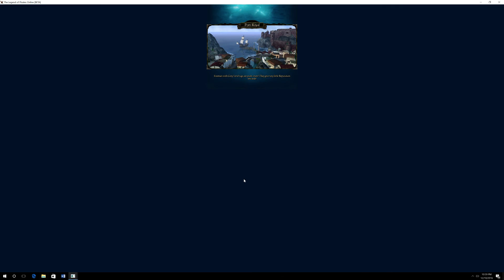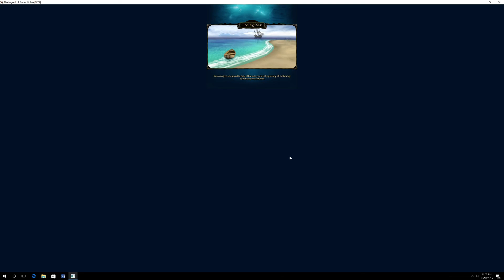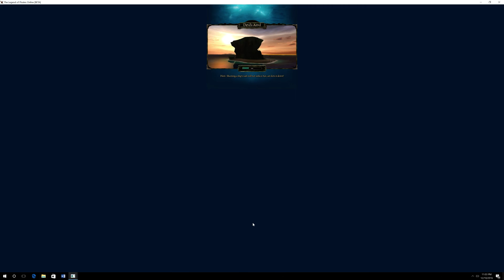Let's Play The Legend Of Pirates Online Beta Episode 1(POTCO Remake) The Start Of Beta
the very start of potco online beta LAUNCH, im glad to say that this beta is great with a few bugs here and there but great game all around